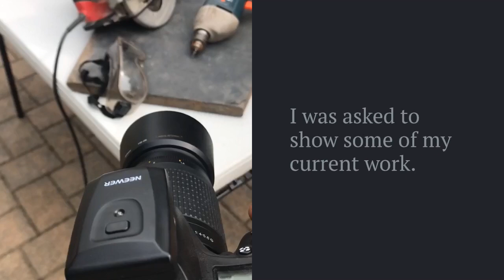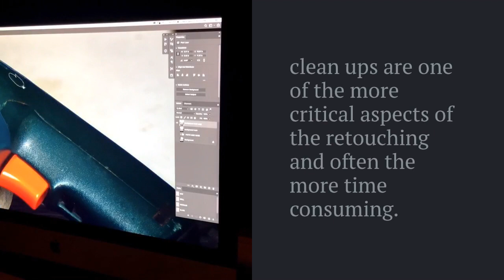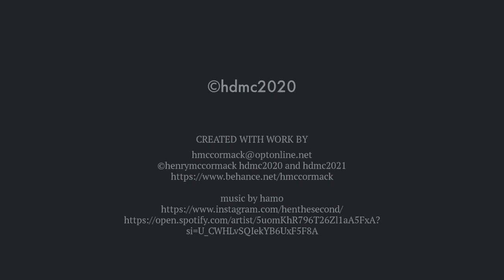hdmc2020 photography retouching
production video
working on a project for self promotional.